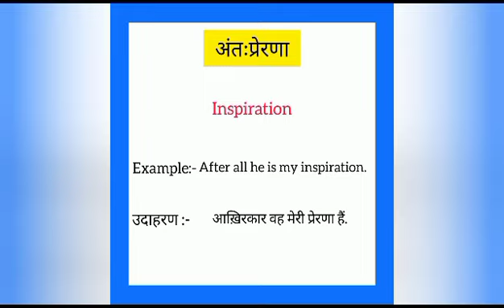Antah prerna ko english mein kya kahate hain |अंतःप्रेरणा को इंग्लिश में क्या कहते हैं | Inspiration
Antah prerna ko English me kya kahate hain
Antah prerna को इंग्लिश में क्या कहते है

अंतःप्रेरणा को इंग्लिश में inspiration कहते हैं
Antah prerna ko English mein inspiration kahate hain